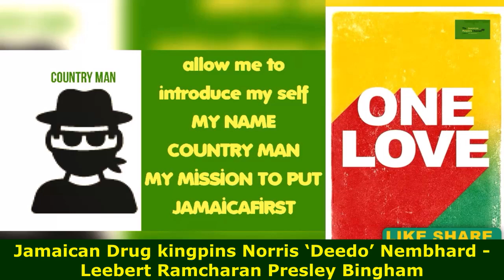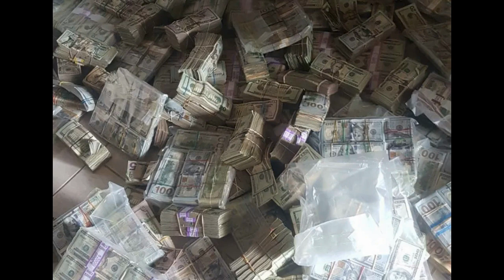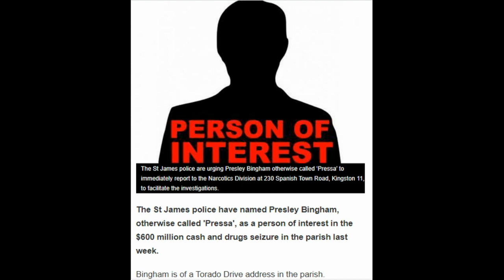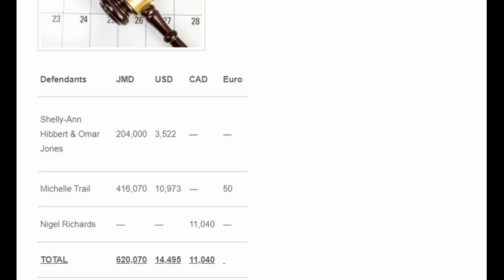Leebert Ramcharan | Norris ‘Deedo’ Nembhard | Presley Bingham are the Biggest DRVGlST IN JAMAICA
JamaicaFirstCountryFirst was started to DEFEND OUR CONSTITUTION  as a society Our constitution  rights  are viololated every day. With that said I  bring  videos and stories  from around the world.